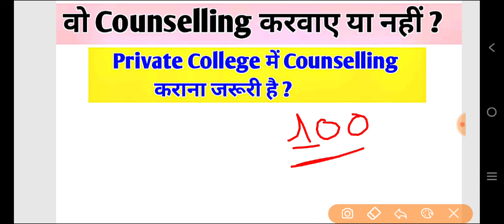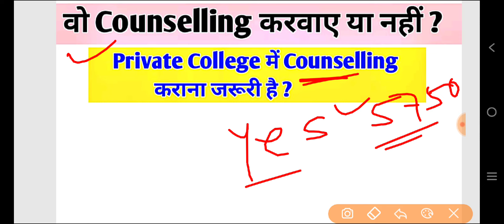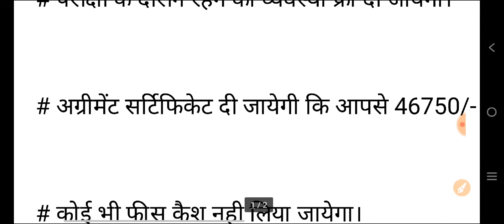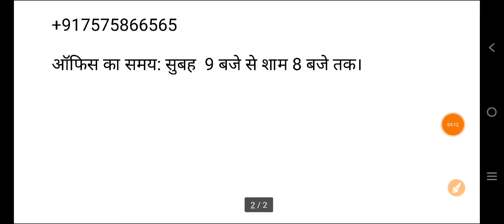UP B.Ed Admission 2024 | B.Ed Admission Imp Update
UP B.Ed Entrance Exam 2024 Result
B.Ed Entrance 2024
UP B.Ed Admission 2024
UP B.Ed Result Latest Update
How To Check UP B.Ed Result 2024
How To check UP B.Ed Entrance Result
up b ed entrance result 2024
b ed pravesh pariksha 2024 result
up b ed counselling 2024